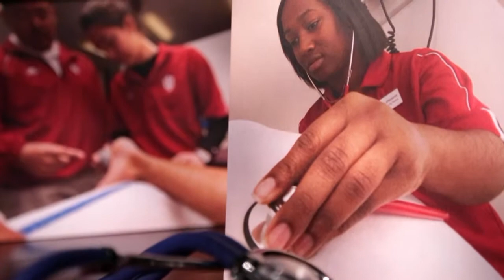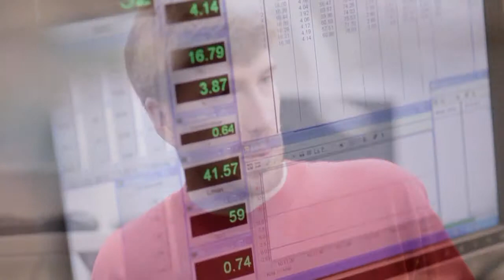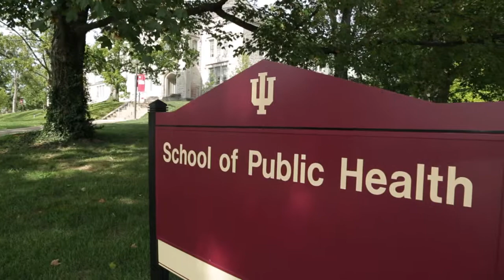Making a Difference - Public Health Reimagined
Why choose the IU School of Public Health-Bloomington? See what students, alumni, and national health leaders have to say and decide for yourself.